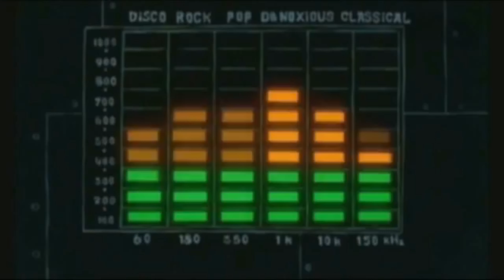Opening To Xavier Riddle and the Secret Museum: Meet Xavier! 2019 DVD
Here’s An Opening To Xavier Riddle and the Secret Museum Meet Xavier! DVD. Enjoy!

Don’t Worry Xavier Riddle and the Secret Museum Is On PBS Kids And Other Channels.
Note: I Like Spongebob Squarepants